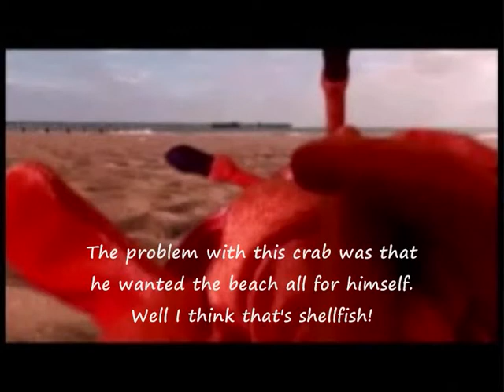CRAB ATTACK !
Beachcomber Bernie's Holiday Is Ruined by Giant Killer Crab!
Funny Wacky Comedy Based on a True Story.